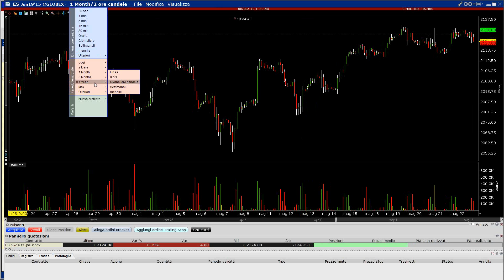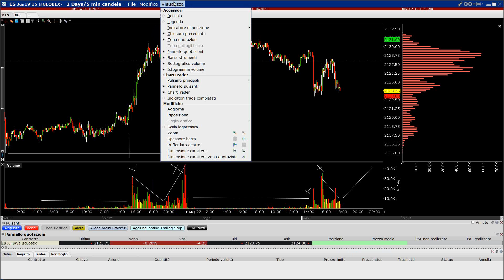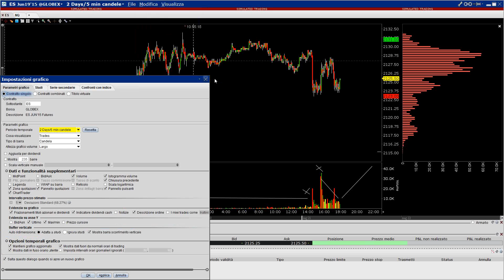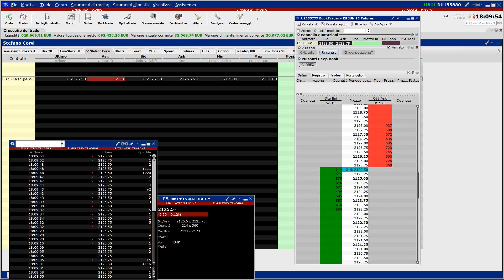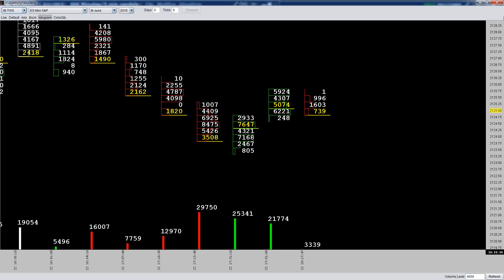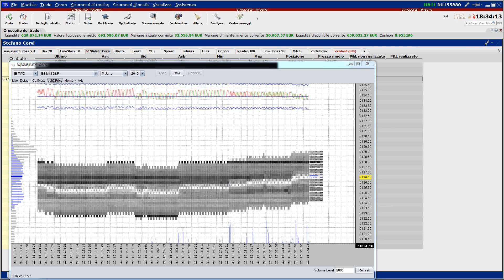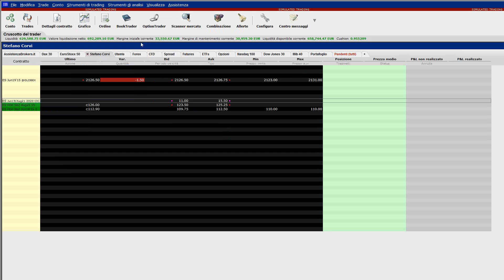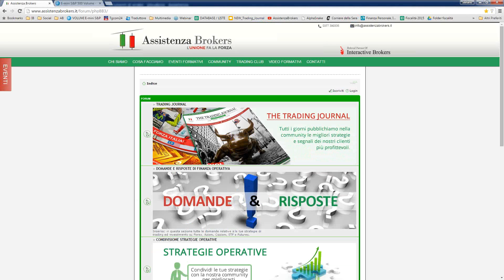22 05 DOMANDE E RISPOSTE FOCUS VOLUMI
CLICCA SUL LINK PER ISCRIVERTI E PER ACCEDERE AI NUOVI CONTENUTI Ti aspettiamo nella nostra nuova Area Privata, al suo interno trovi oltre 100 ore di corsi completi di trading, E-Books e molto altro!

Guarda anche gli altri video!!